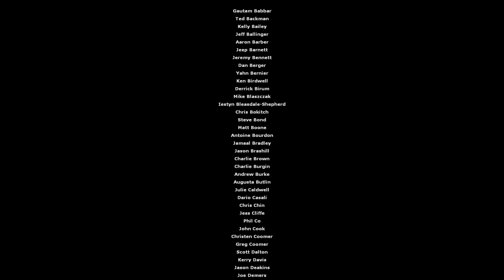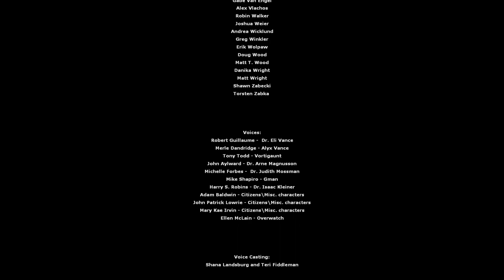Half Life 2 02 07 2015 23 11 20 05 2